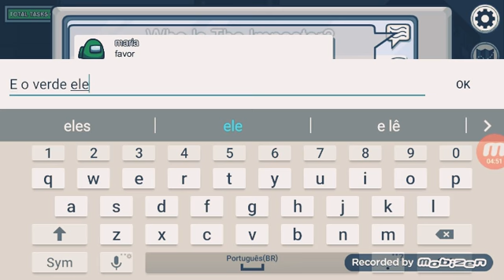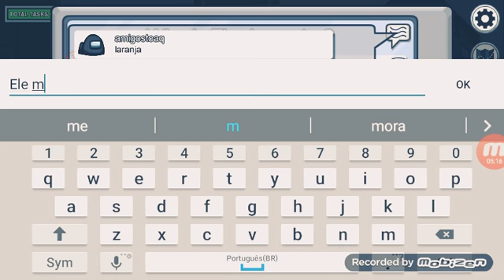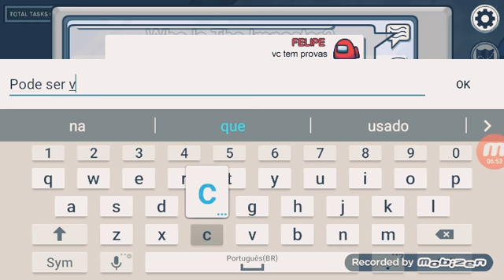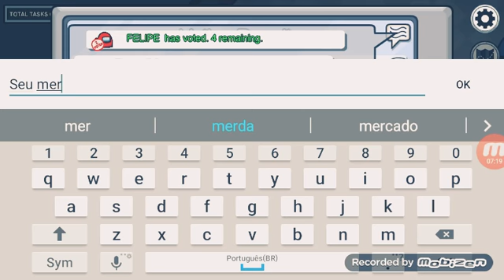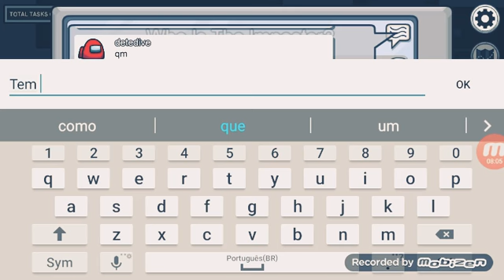Os assassinos tem seus defeitos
Luiz Rodrigues Craft Alto